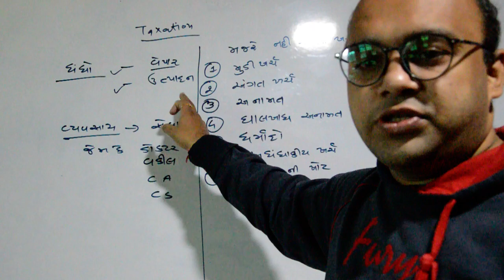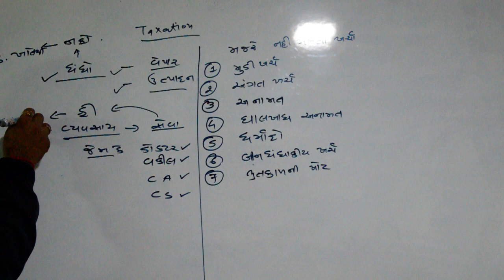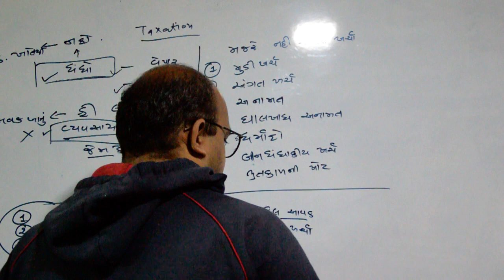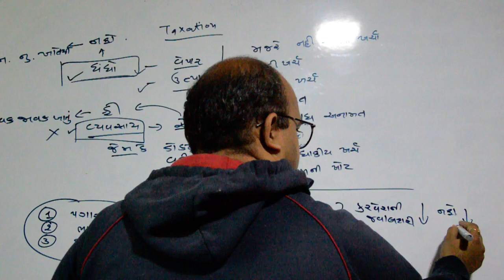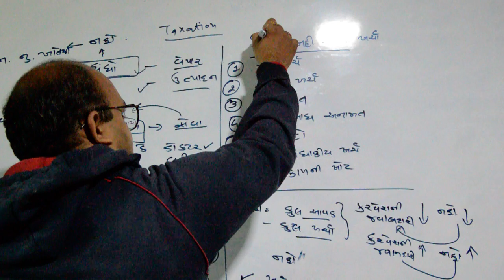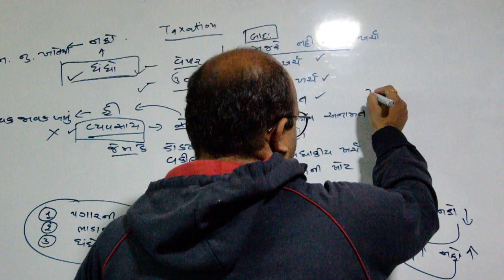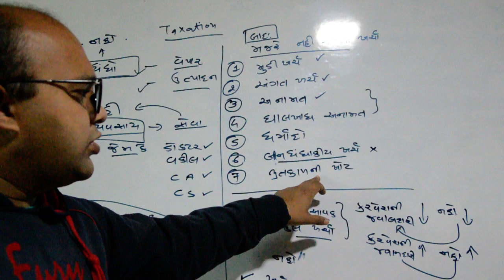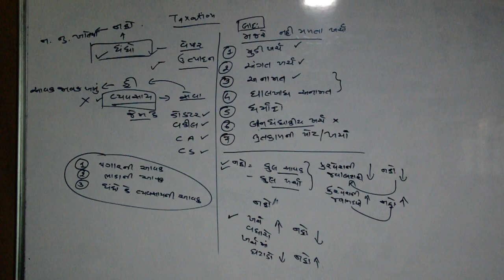BUSS 1 4 GUJ